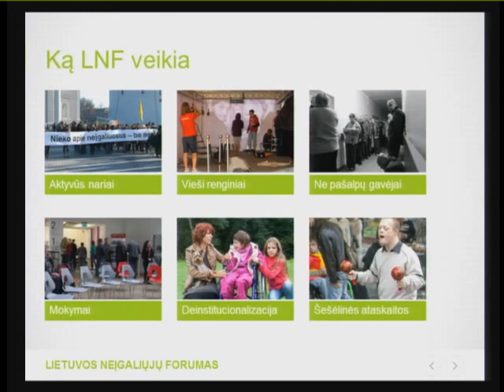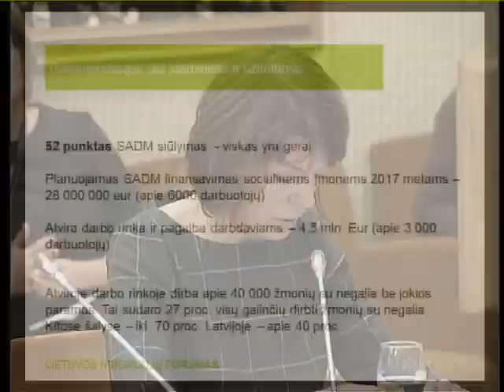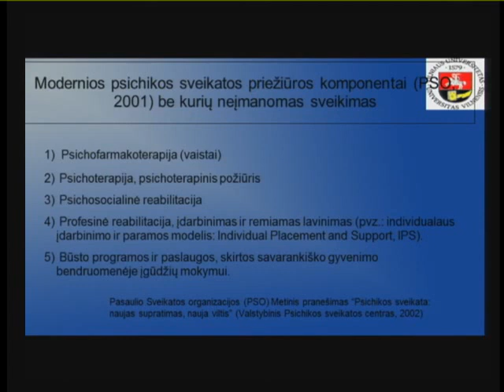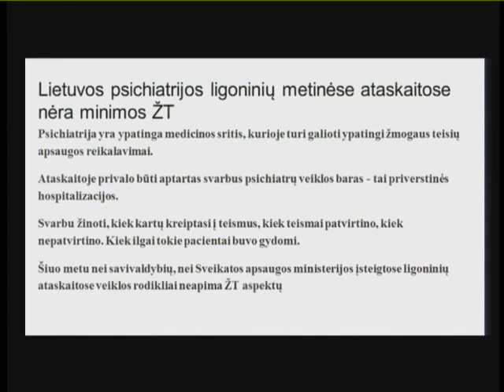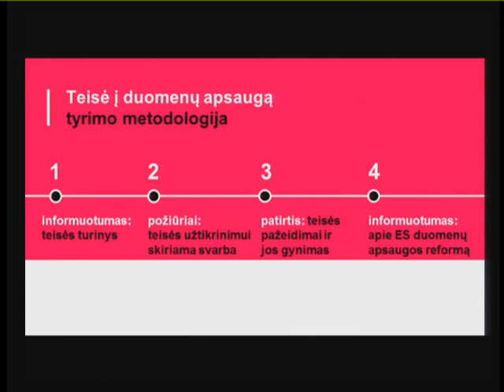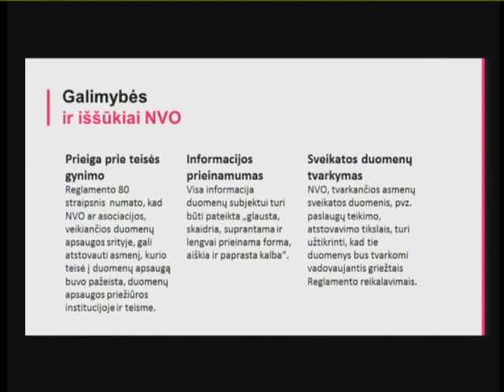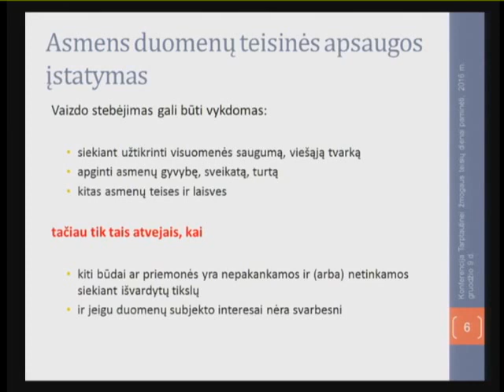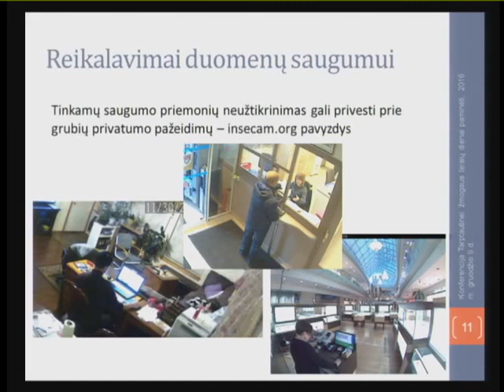2016-12-09 Seimo kontrolierių įstaigos konferencija (2 dalis)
Siekdama tapti nacionaline žmogaus teisių institucija bei prisidėdama prie šalies politikos žmogaus teisių klausimais formavimo, visuomenės supratimo apie žmogaus teises sklaidos, Seimo kontrolierių įstaiga kiekvienais metais švenčia Tarptautinę žmogaus teisių dieną, kuri pasaulyje minima gruodžio 10 dieną.